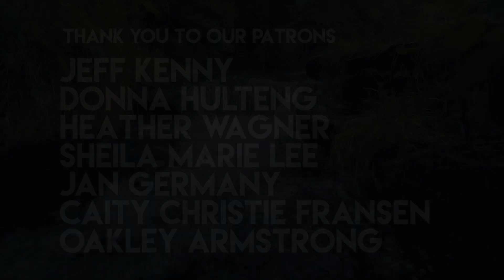HIDE AND SEEK // Covered by NAOMI Ruckus Rose and Aaron C Rowland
This one has been in our back pockets forever. It's time. IT'S TIME!

SHARE THIS WITH YOUR FRIENDS! Sharing this video is a super easy and FREE way to show your support.

MIxed, Mastered, Video shot by Casey Lee
Arranged and Recorded by Naomi and Aaron C Rowland
Guitar by Naomi